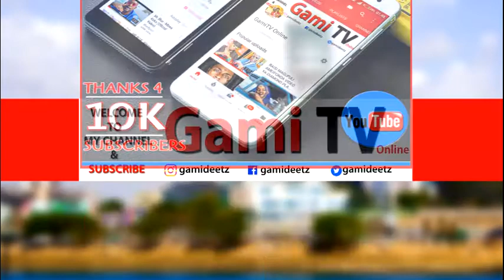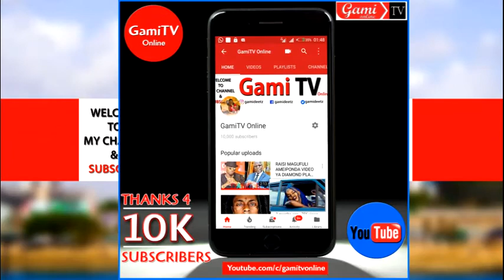EXCLUSIVE: Kuhusu Harmorapa Kuvalishwa Pete Na MWANAUME Mwenzie Asema sio Kiki na MKALI WENU